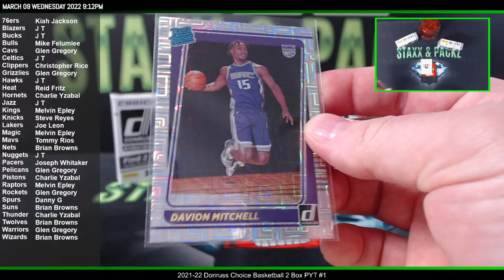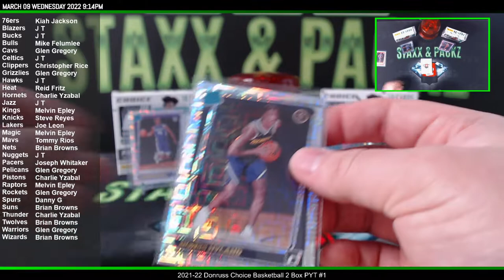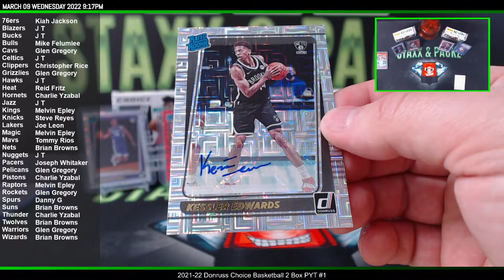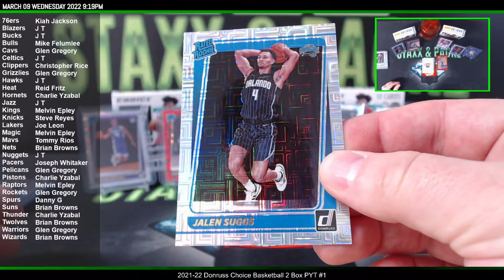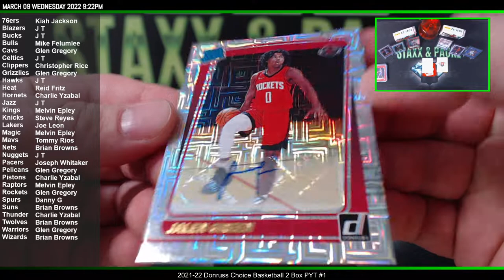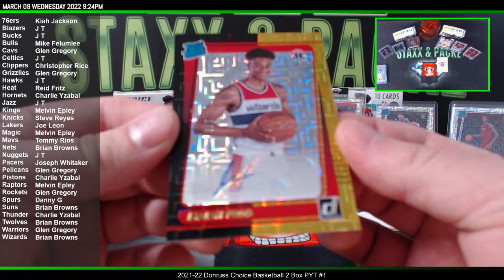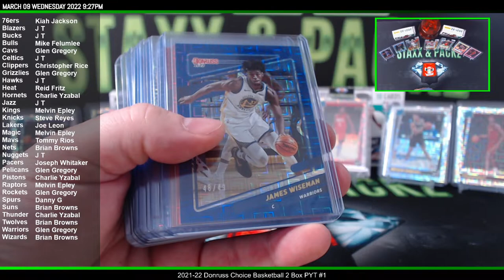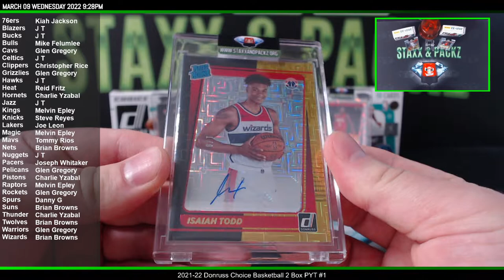2021/22 Panini Donruss Basketball Choice 2 Box PYT #1 NICE HITS! Staxx & Packz LLC